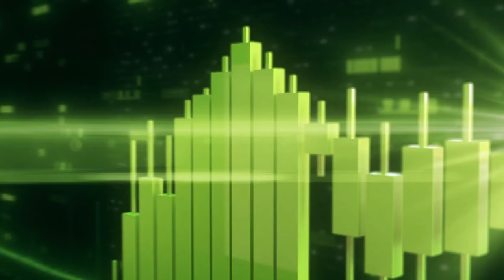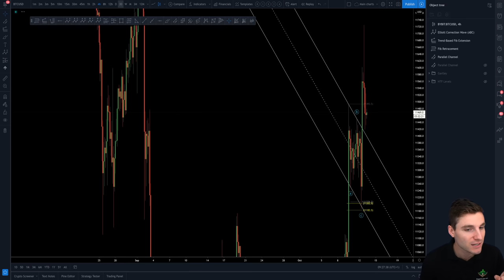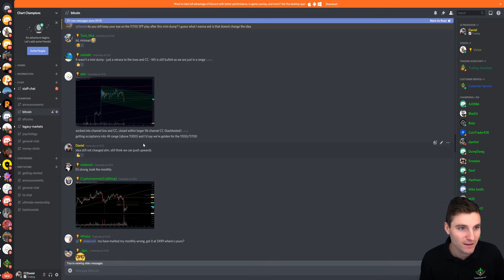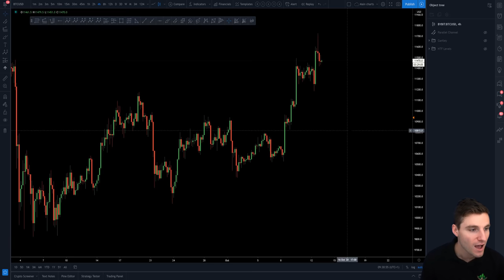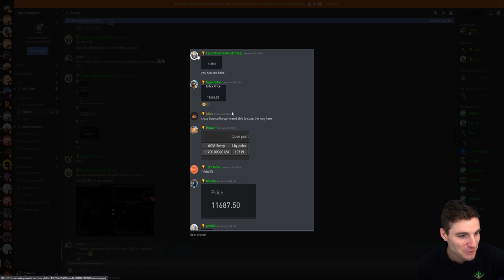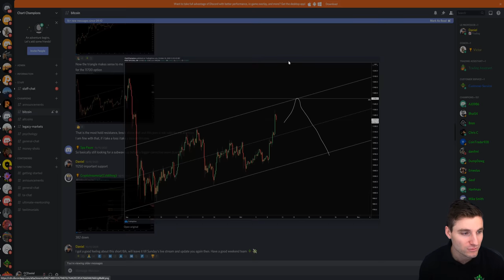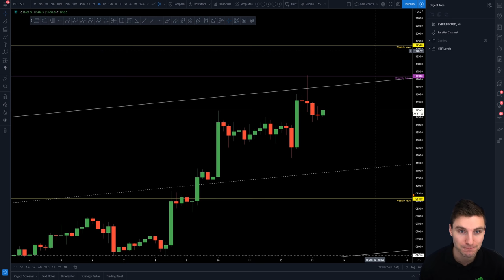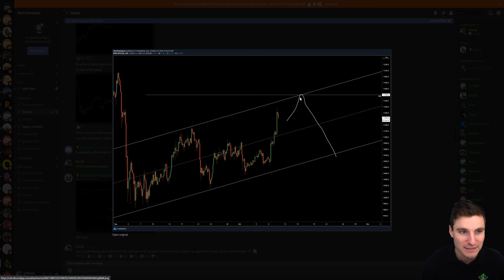Much higher BTC prices coming? Bitcoin Technical Analysis.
BTC Bitcoin Technical Analysis price today 13.10.20 $BTC rejects perfectly off my $11,700 resistance level and I got a nice average fill on laddered short, but can bulls defend a higher low and break resistance?!